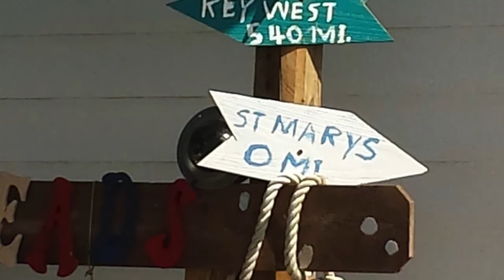Three Rivers Ride - Saint Marys - Trailer One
You can register for The Three Rivers Ride - October 24, 2015 - Saint Marys, Georgia This annual ride is hosted by the Camden Cycling Club and features rides of 32, 64 and 100 miles. The routes take you through historic Saint Marys, Kingsland and Woodbine, including our landlocked submarine, the sugar mill Tabby Ruins, the beautiful Saint Marys, Crooked and Satilla Rivers. Don't miss this exceptional ride.